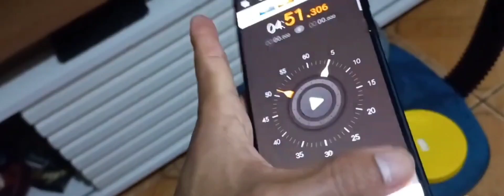deixei o celular uma hora dentro da água - a 3 anos atrás